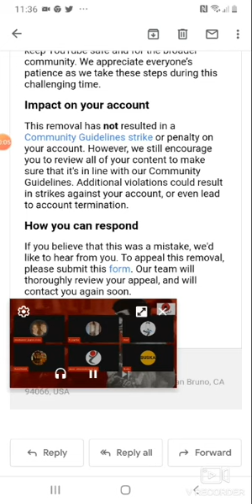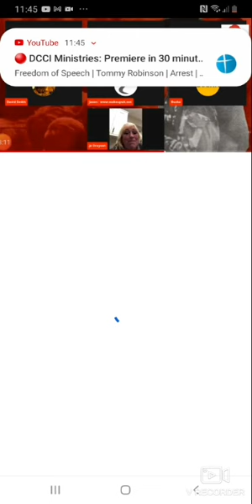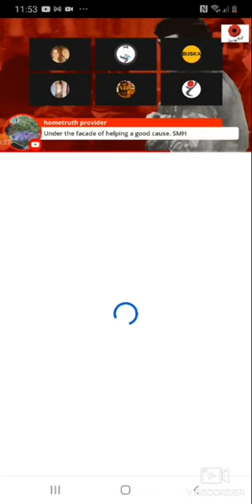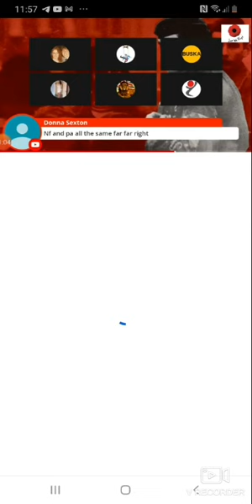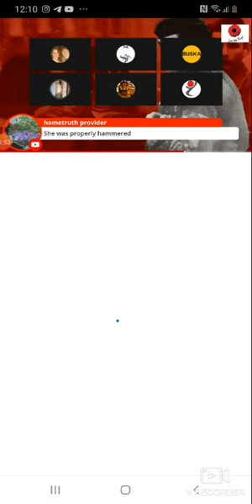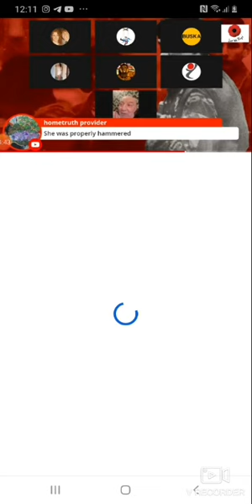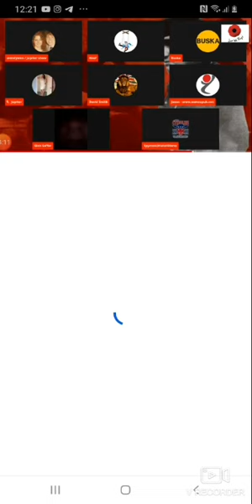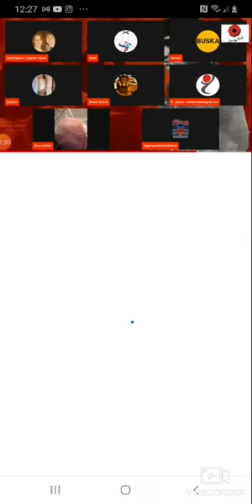the footage they tried to ban